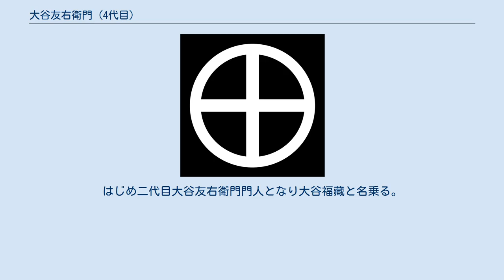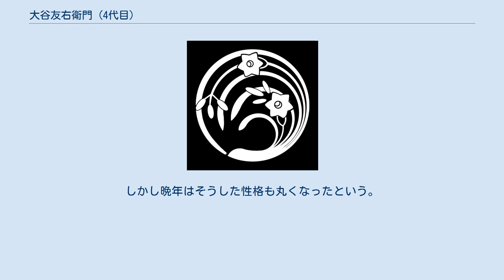大谷友右衛門 (4代目)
四代目 大谷友右衛門（よだいめ おおたに ともえもん、寛政3年〈1791年〉 - 万延2年1月1日〈1861年2月10日〉）とは、江戸時代後期の歌舞伎役者。
屋号は明石屋、俳名此友・樂猿。
定紋は丸十、替紋は水仙丸。
 狂言作者の出來島専助の子として大坂に生まれる。
はじめ二代目大谷友右衛門門人となり大谷福藏と名乗る。
のち大谷萬作、大谷樂猿と名を改めた。
二代目友右衛門の死後天保2年（1831年）江戸に下り、その年の11月に河原崎座で大谷友右衛門を襲名した。
しかしこのときすでに同門の嵐舎丸が大坂で大谷友右衛門を襲名していたので、上方と江戸で大谷友右衛門が同時に出現することになった。
以後上方の友衛門が死ぬまでの八年間にわたって並立が続き、もと舎丸は「上方友右衛門」、もと樂猿は「江戸友右衛門」とそれぞれ呼ばれた。
今日では襲名が少し早かった上方の友右衛門を三代目、江戸の友衛門を四代目として数えている。
 東西の舞台に出て安政6年（1859年）ごろまで活躍したが、その後は舞台での名は見えない。
門人から幹部俳優にまで出世したが、酒癖が悪くしばしば周囲と揉めた。
しかし晩年はそうした性格も丸くなったという。
敵役に長じ、『敵討天下茶屋聚』（天下茶屋）の安達元右衛門は「友右衛門の元右衛門か、元右衛門の友右衛門か」と謳われるほどの生涯の当り役となり、これが今日の型となっている。
子（次男）に五代目大谷廣次がいる。